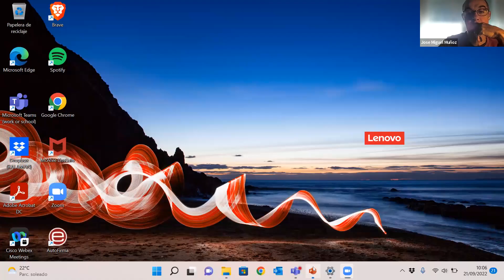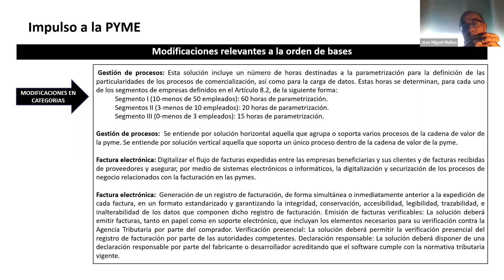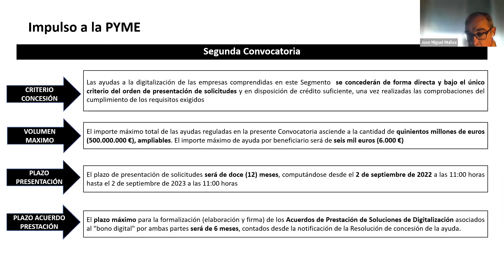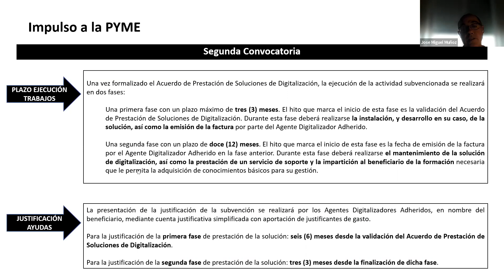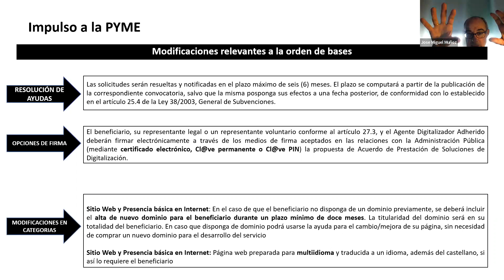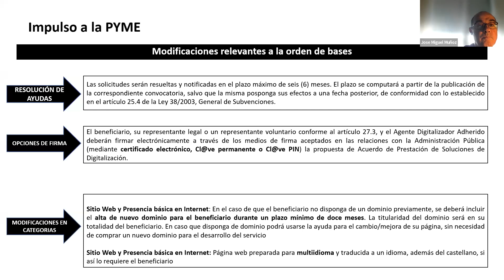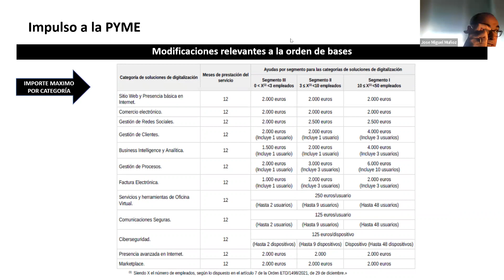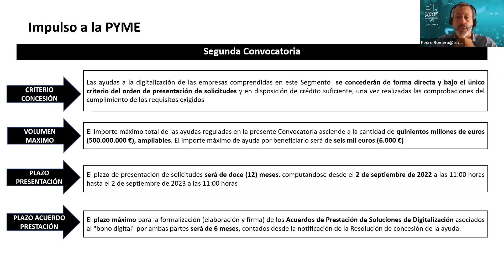Novedades de la 2ª convocatoria del Kit Digital